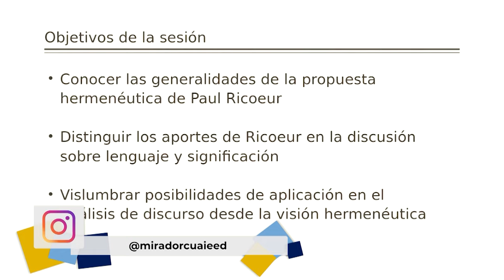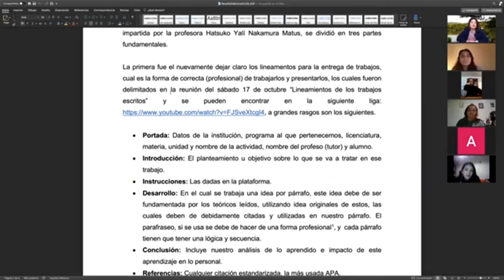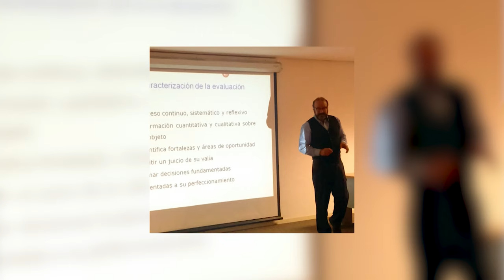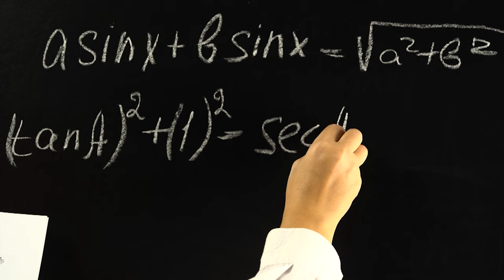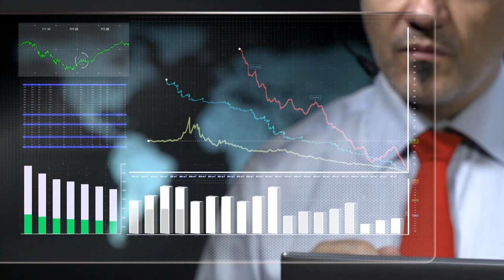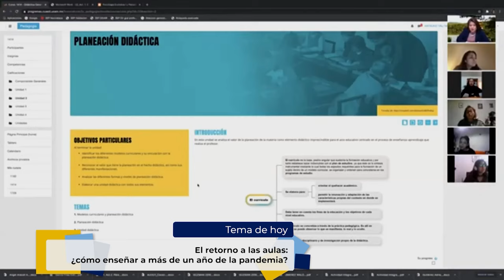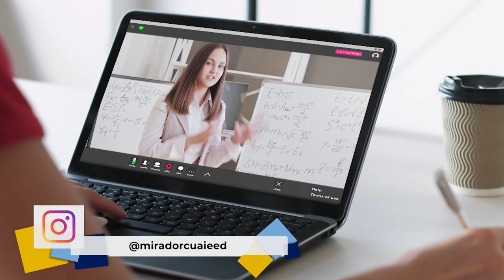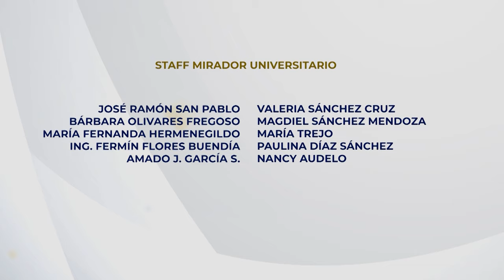01.- El retorno a las aulas: ¿Cómo enseñar a más de un año de la pandemia? | Temporada 3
Les presentamos el primer programa: “El retorno a las aulas: ¿Cómo enseñar a más de un año de la pandemia?” tercera temporada de la serie: "Tertulia de Educación Universitaria" Producción de Mirador Universitario de la CUAIEED, transmitido en 2021.

SINOPSIS: Intercambiar ideas sobre cómo mejorar el aprendizaje de los estudiantes y el bienestar de los docentes al regresar a las aulas físicas.

Participantes:
Mtra. Ana María del Pilar Martínez Hernández,
Dra. Hatsuko Nakamura Matus

Productor General: Julio César Pérez Navarro
Postproducción: Mario A. Pereda Sánchez
Diseño Original de imagen: Andrea Hernández Ulloa, Miriam S. Gallegos M.
Música y Diseño de audio: José Manuel Mondragón Cruz